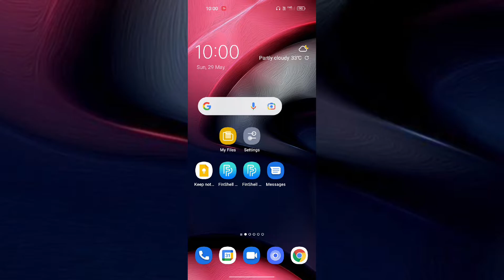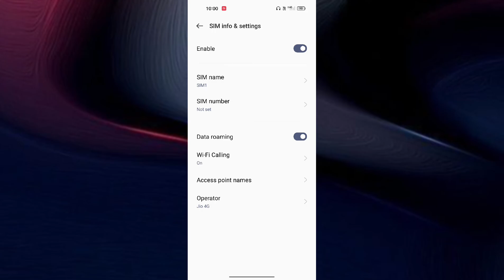Realme Narzo 50 Pro 5G SIM Card setup calling internet network Full setup